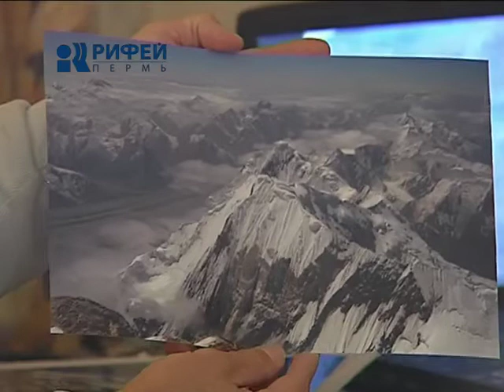пермяки на пике Хан Тенгри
Им дОроги дорОги далекие, маршруты нелегкие. В списке покоренных пермяками вершин прибыло. Альпинисты Вениамин Реутов и Андрей Чумаков поднялись на знаменитый пик "Хан Тенгри". И установили во льдах флаг родного города. С экстремалами побеседовала